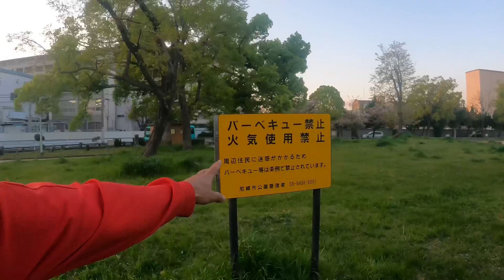Sakura en las rutas de japon